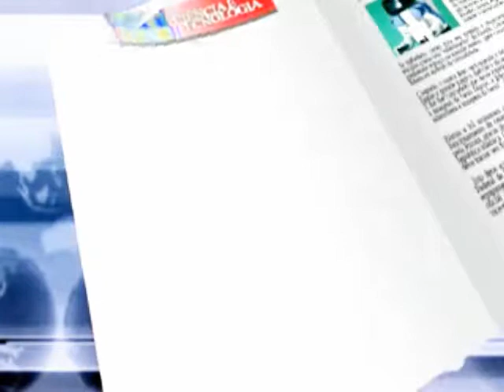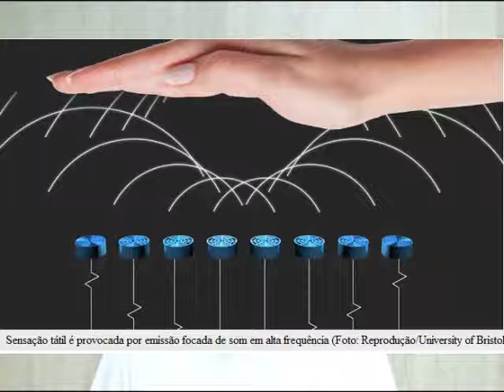A holografia já pode ser tocada com nova tecnologia